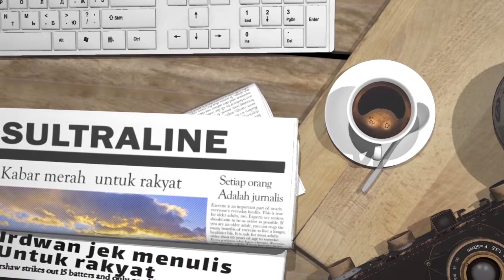USN KOLAKA TEKEN MOU DENGAN PT CNI DALAM BIDANG AKADEMIK DAN PARTISIPASI PENINGKATAN SDM